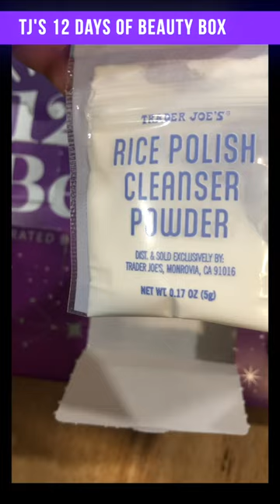Trader Joe’s 12 Days of Beauty Box 2023 unboxing SPOILER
Trader Joe’s 12 Days of Beauty
A Curated Beauty Collection

Contents (SPOILER ALERT!)

Lavender Bath Salts
Brazil Nut Hair Mask
Gingerbread Cookie Moisturizing Lip Balm
Brown Sugar Carob Lip Scrub
Sweet Nectarine Scented Ultra Moisturizing Hand Cream
Neroli Bamboo Scented Shave Cream
Cake Batter Scented Body Butter
Orange Popsicle Scented Exfoliating Sugar Scrub Cube
Rice Polish Face Cleansing Powder
Vitamin C Firming Body Butter
Yuzu Bath Fizzer
Daily Facial Sunscreen Broad Spectrum SPF 40

Purchased at Trader Joes in November 2023 for $19.99